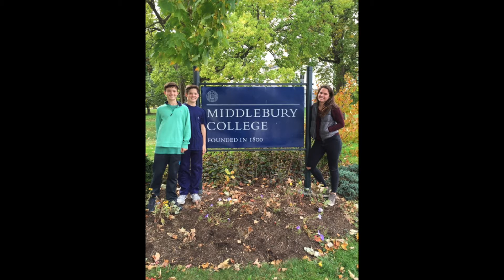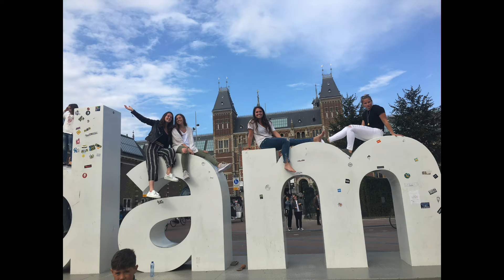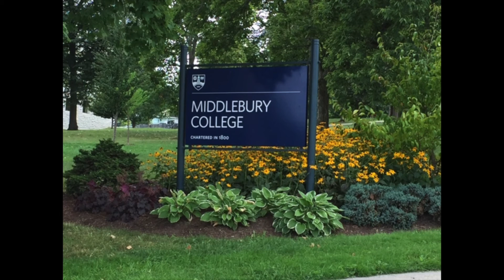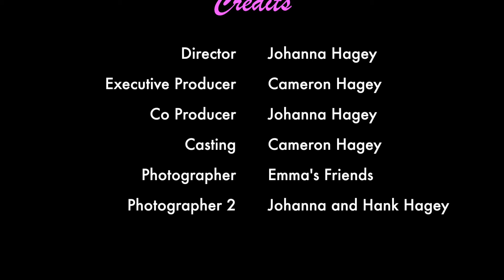ejh midd experience